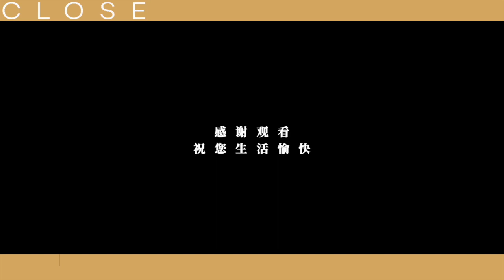【漫谈丨亲密】束手无策的渐行渐远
字体bgm等各类信息参看片尾
本期电影：《亲密》